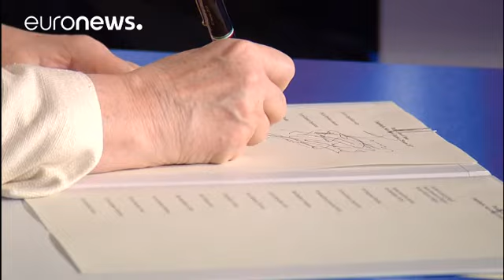EU leaders mark 60th anniversary of founding treaty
EU leaders have joined together in Rome to mark the 60th anniversary of the founding treaty of the bloc.

It is a show of strength, at a time of turbulence - with Britain absent, as it prepares to exit the bloc.

The Rome Declaration formed the centrepiece of celebrations, a document which talks of peace and unity.

"I will sign my dear friends the declaration of Rome with a pen, I should say the pen used in 1957 by Luxembourg to sign the Treaty of Rome. These are the signatures that last," s…